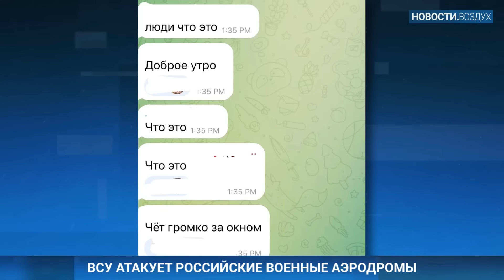⚡️НОВОСТИ | ХАМАС ВПЕРВЫЕ ПОКАЗАЛ ЗАЛОЖНИКОВ | ПУТИН ПРИБЫЛ В ПЕКИН | США ГОТОВЫ ВОЕВАТЬ В ИЗРАИЛЕ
ХАМАС впервые опубликовал видео с заложницей, которая была захвачена во время атаки на фестиваль Nature party 7 октября. Девушка в кадре говорит, что ее зовут Миа Шем и ей 21 год, что она была ранена в руку, но в Газе о ней заботятся. Семья Мии Шем подтвердила, что на записи действительно их дочь. В израильской армии уже заявили, что поддерживают связь с родственниками Мии и принимают все меры, чтобы вернуть заложников домой.

Почти 500 тысяч израильтян покинули свои дома, им пришлось эвакуироваться внутри страны. В основном люди переезжают к своим родным в центральную часть страны.

Между тем ООН признала несоразмерность ударов по Газе военным преступлением. Об этом говорится в докладе Независимой международной комиссии ООН по расследованию ситуации на палестинской территории. Правда, касается этот доклад периода с мая 2021 года по август 2023 и завершен он был еще до 7 октября. То есть к текущему конфликту он не относится.

Соединенные Штаты готовятся отправить армию в Израиль на случай, если конфликт с ХАМАС разрастется до войны еще и с Ираном. Об этом глава комитета по иностранным делам Палаты представителей США Майкл Маккол. По его словам, в нижней палате Конгресса разрабатывают соответствующий законопроект.

Президент США Джо Байден в среду посетит Израиль. Госсекретарь Энтони Блинкен сообщил, что в ходе визита Байден также ожидает услышать от израильского руководства его план действий, чтобы свести к минимуму жертвы среди гражданских и обеспечить поступление гуманитарной помощи мирным жителям Газы.

Сегодня ночью Россия снова атаковала Украину дронами. Сообщается, что все шесть беспилотников удалось сбить. Кроме того, украинские военные сообщили, что из Херсонской области была запущена одна управляемая ракета. Ее тоже удалось сбить.

ВСУ в свою очередь атаковали российские военные аэродромы под Бердянском и Луганском.  Ночью люди в оккупированных городах услышали звуки взрывов. В сети появляются скриншоты переписок местных жителей.

Россия продолжает наступление на Авдеевку, в которой, по словам главы городской военной администрации Виталия Барабаша, до сих пор остается еще более полутора тысяч мирных жителей.

Владимир Путин прилетел в Пекин, чтобы принять участие в международном форуме «Один пояс — один путь». На этот форум генеральный секретарь Коммунистической партии Китая Си Цзиньпин пригласил лидеров 130 стран мира. В рамках форума  Путин планирует встретиться с Си Цзиньпином и провести переговоры с президентами Вьетнама, Монголии и Лаоса, а также премьер-министром Таиланда. Это вторая зарубежная поездка Владимира Путина в 2023 году. Ранее в начале этого месяца он посещал Бишкек. Напомним, в марте этого года Международный уголовный суд в Гааге выписал ордер на арест Путина, обвинив его в военных преступлениях.

На Камчатке вулкан Безымянный сегодня утром выбросил столб пепла на высоту до 5 километров. А накануне вулкан Ключевской выбросил столб пепла на высоту 6 километров.

В Государственную думу внесли законопроект, который разрешит преподавать и тренировать отбывшим наказание.

YouTube удалил антивоенный клип рэпера Лигалайза без права восстановления. Об этом сообщил Павел Мунтян, автор видео, на канале которого был опубликован ролик. Клип на песню «Мир!! Вашему!! Дому!!» удалили за нарушение правил цитата «в отношении сцен насилия и неприятных изображений».

Полиция Бельгии обнаружила подозреваемого в убийстве двух шведских болельщиков.  Стрелявшим оказался выходец из Туниса. До нападения на шведских болельщиков мужчина записал видео, где заявил, что мстит за мусульман, умирающих за религию. Я напомню, нападение на болельщиков произошло прямо во время отборочного матча чемпионата Европы Бельгия-Швеция. Шокированные футболисты отказались выходить на поле после перерыва. Матч пришлось отменить. Болельщики пытались покинуть стадион, но их не выпускали.

Ведущая: Анна РИВИНА